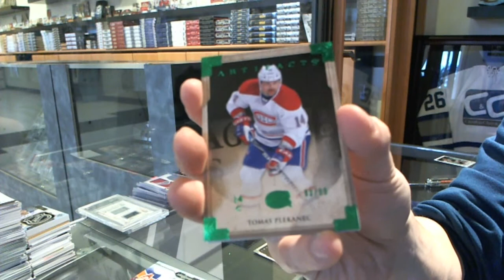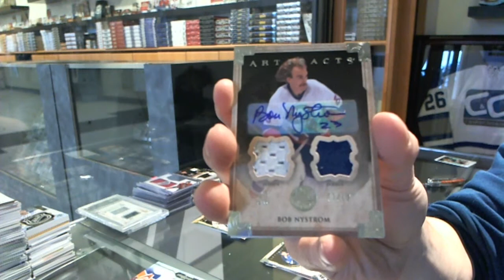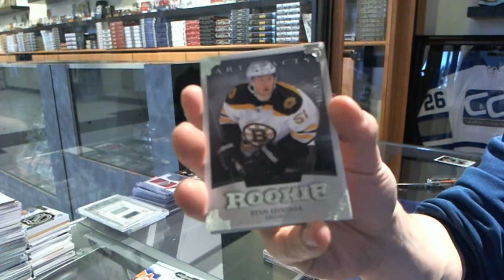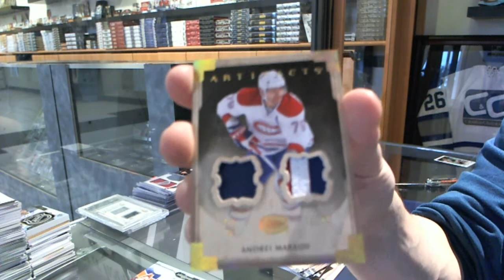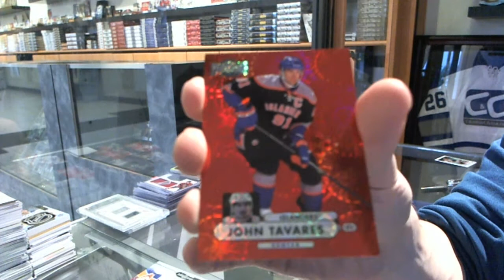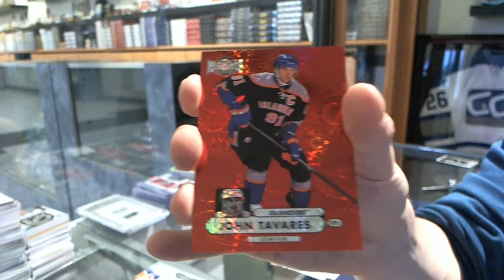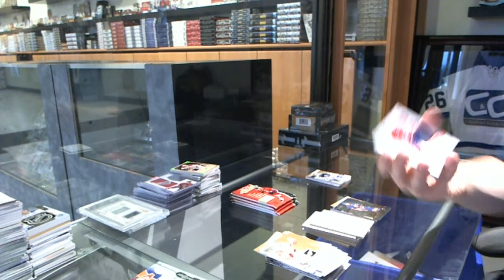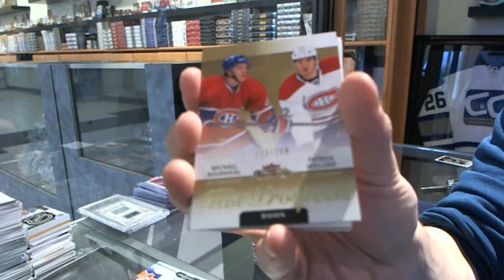13-14 Fleer Showcase & Artifacts Hockey 2 Box Break - C&C #5234